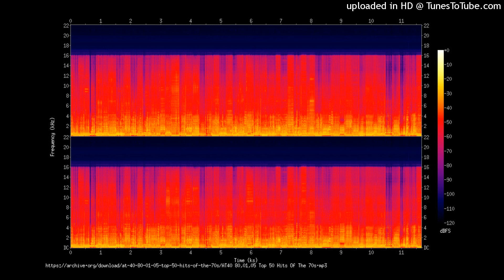Yelling S. Peak